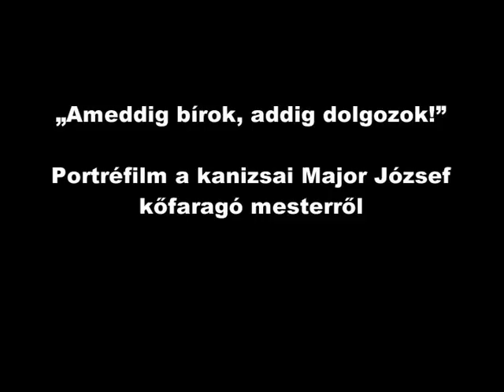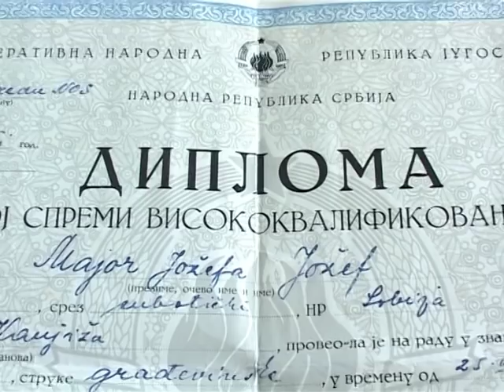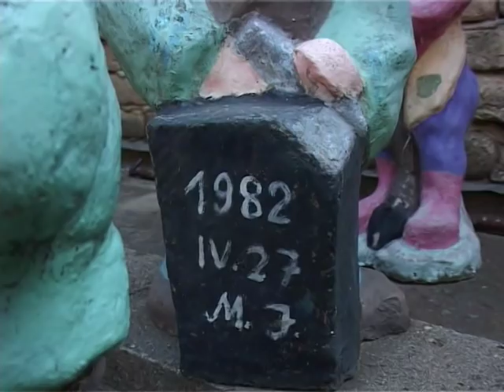Ameddig birok, addig dolgozok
Filmportré Major József kőfaragó mesterről